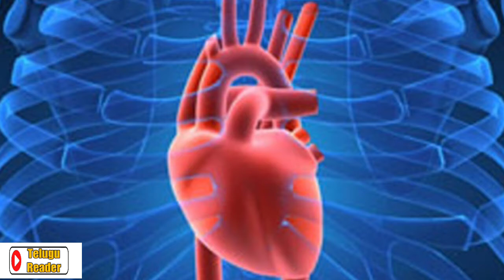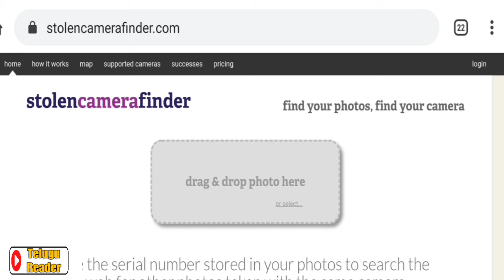Top 7 interesting facts Telugu || Unknown facts telugu|| Episode 3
For any copyright matters,please contact